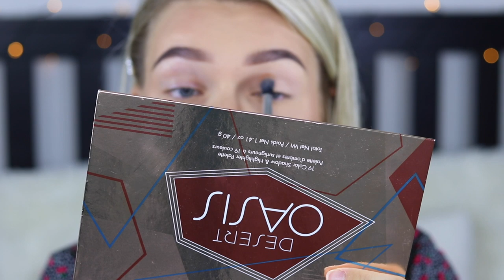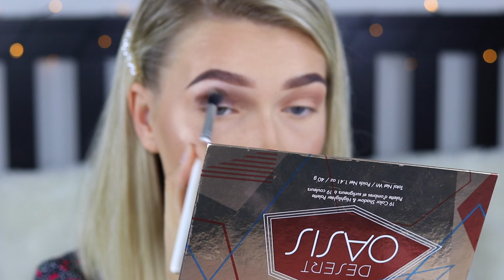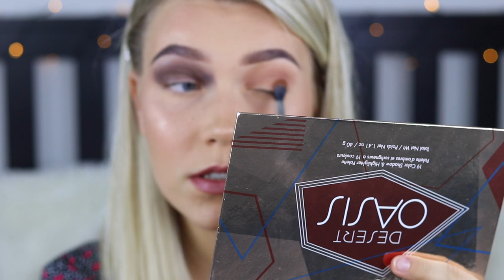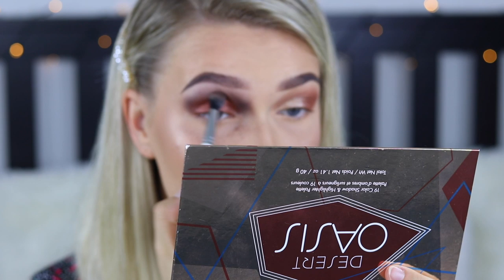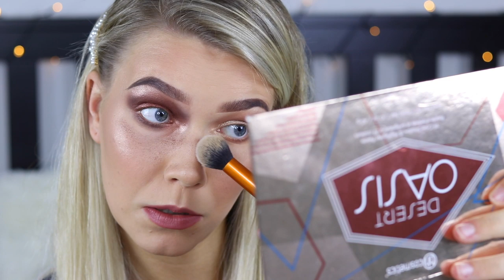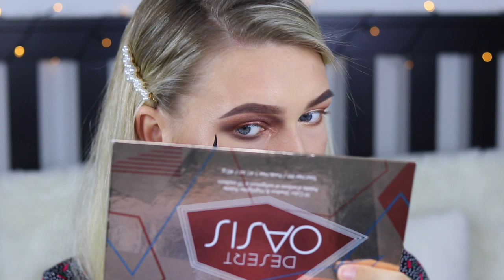Makiažas Pradedančioms: Kaip Pasidažyti Akių Šešėlius ir Pravedimą?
❗️❗️❗️Sveiki! Grįžtu su nauju video, kuriame jums papasakosiu pora mano technikų kaip pasidažau akių šešėlius, pravedimą ir šiek tiek apie tušą! Nusprendžiau kartais įkelti ir tokius paprastus video, galbūt kam nors pravers! Bandžiau vieną akį dažytis kaip visada dažausi, o su kita akim parodyti kaip aš nesidažau ir asmeniškai nerekomenduoju. Tačiau nėra jokio teisingo ar neteisingo būdo, visgi tai tik makiažas ir kiekvienas grožį suprantame kitaip. Tikiuosi video patiks bei bus naudingas!

🛍 Naudoti Produktai:

- Fenty Beauty Pro Filt'r Soft Matte Longwear Foundation (210)
- Too Faced Born This Way Multi-Use Sculpting Concealer (Porcelain)
- Too Faced PEach Perfect Mattifying Loose Setting Powder
- Physician's Formula Butter Bronzer (Bronzer)
- Physician's Formula Butter Blush (Nude Silk)
- Wet n Wild Megaglo Highlighter (Precious Petals)
- Anastasia Beverly Hills Dipbrow Pomade (Chocholate)
- Benefit Brow-Volumizing Fiber Gel (5)
- BH Cosmetics Desert Oasis Palette
- Fenty Beauty Flyliner

Iki kito karto!